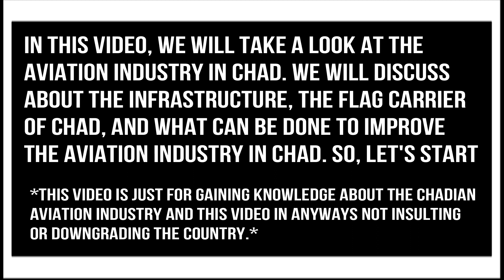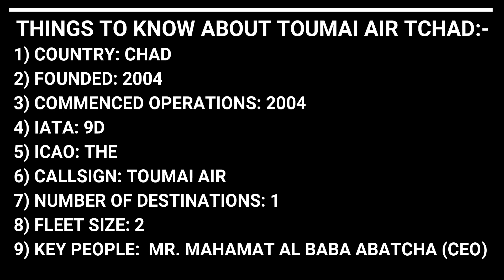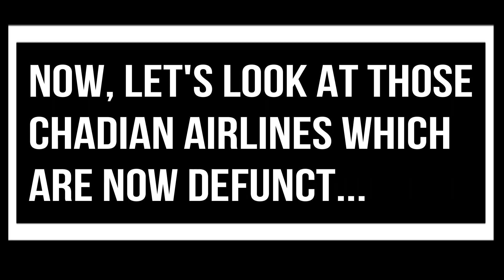Aviation in Chad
Hello and welcome to Aviation Unlimited! In this video, we will be talking about Chad, the landlocked Central African country bordering Sudan in it's east, Niger & Nigeria in its west, Libya in it's north and the Central African Republic in it's south. We will take a glimpse of what is the Aviation Industry in Chad. We will look at it by analysing its infrastructure (like Airports), the national flag carrier (Toumai Air Tchad).

Pic Credits: Planecatcher (Airliners.net)
                     Mr./Mrs. T. Laurent (Airliners.net)

Composer: Gabriel Shadid
Album: Epic Action & Adventure Vol. 12